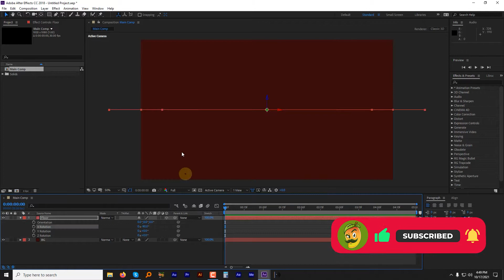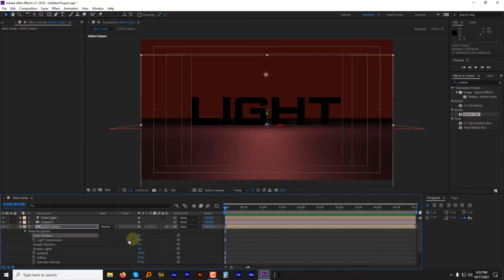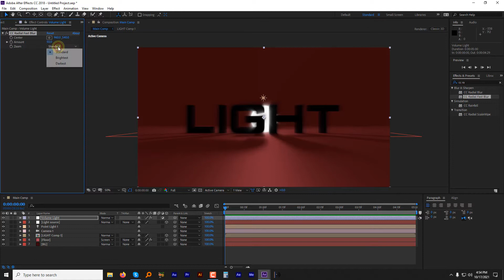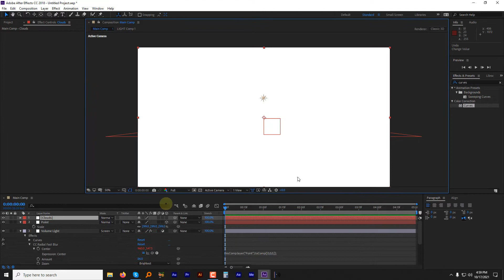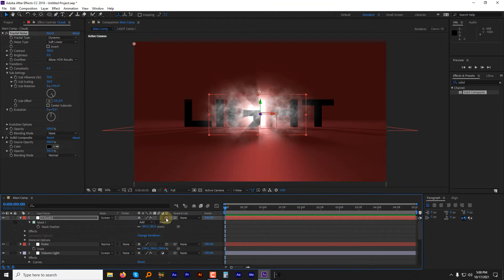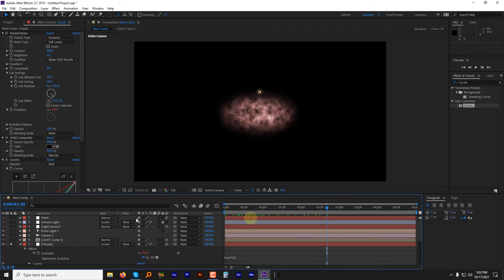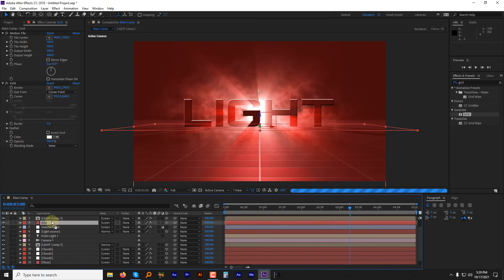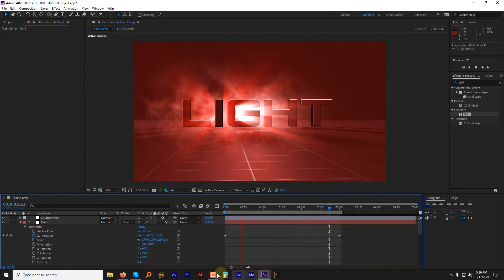After effects tutorial light rays behind text/objects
In this after effects tutorial we will be creating 3d volume light effect 100% in After effects without any third party plugin. We tried our best to make everything as simple as possible for you in this After effects tutorial. Any suggestions for how to improve it are appreciated.

Mic Used Boya By M1
Mouse ZEBRONICS-Transformer
Keyboard Zebronics
USB HiFi Stereo Speaker
JBL Headphones with Mic